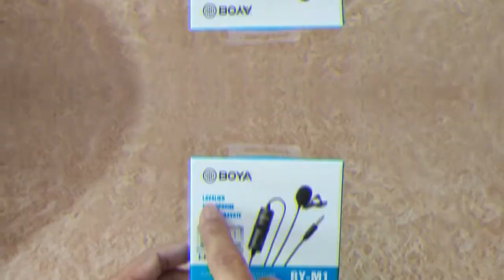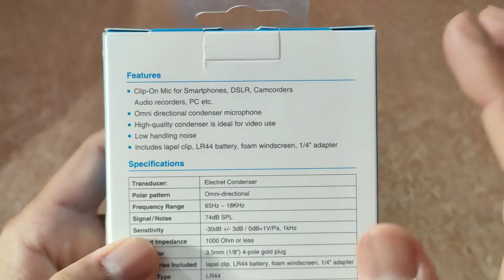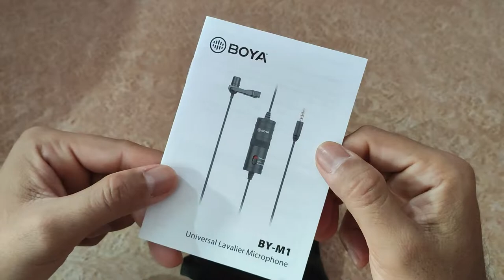BOYA BY-M1 Lavalier Microphone Unboxing & Review | Best Budget Mic for Youtubers 🔥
Hello Dosto,
Is Video mein maine ek budget mic ka unboxing karke bataya hai joki boya company ka hai. saath me mic ka voice sample bhi diya hai taki aapko malum pad sake ki mic ki ectual sound quality kaisi hai. to video ko pura dekhe..

Boya BY M1 Lavalier Mic